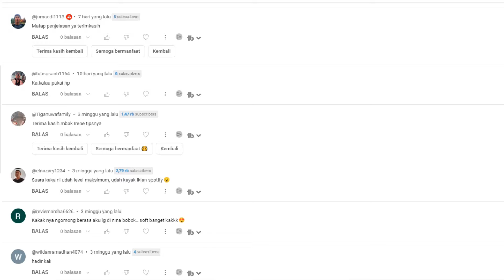Rahasia Mengisi Suara yang Membuat Konten Videomu Menarik (Part 1)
Pakai suaramu sendiri untuk konten videomu ?
Kenapa enggak ?
Bisa loh. Sangat bisa !

Di video ini aku sharing beberapa langkah awal mengisi suara yang sesuai dengan konten videomu.
Selamat menonton, semoga bermanfaat ya :)

Tools Produksi Konten :
Kamera : Canon EOS M200 kit
Mikrofon : Mic Alctron MC001
Software Editing Video : Wondershare Filmora X
Perekam Suara : Audacity
Editing Thumbnail : Canva